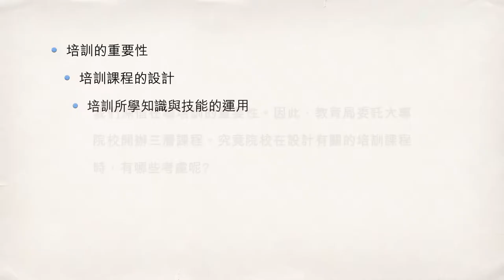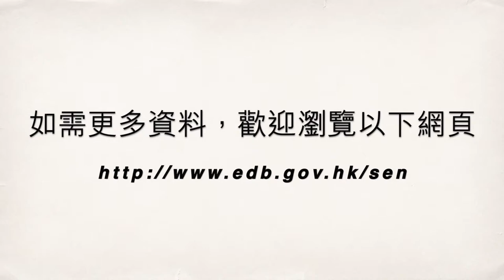融情第廿三期 同行專業成長路 － 培訓所學知識與技能的運用